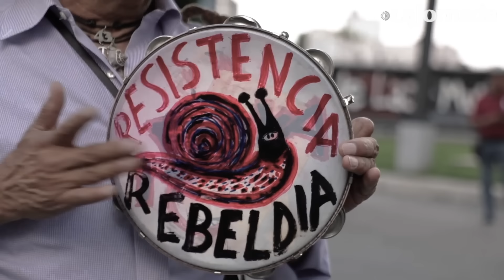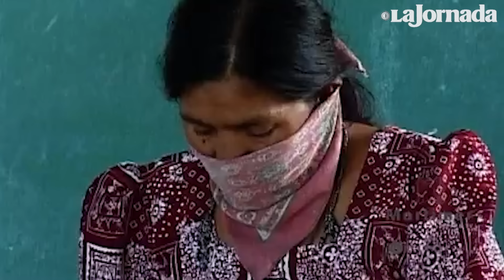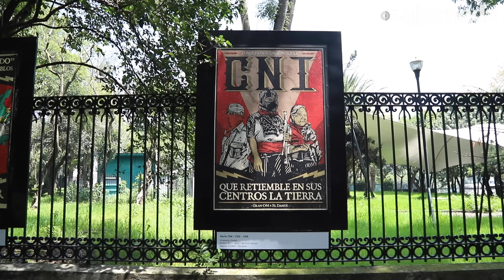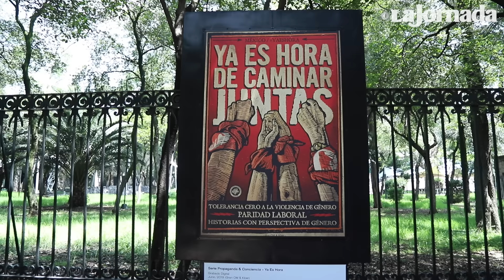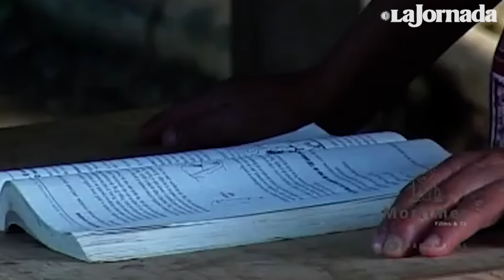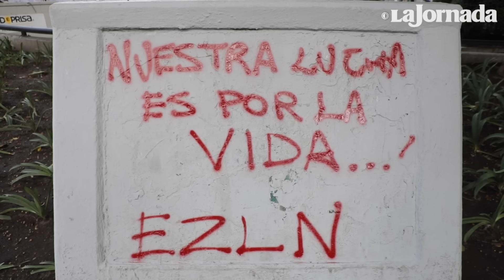30 aniversario del EZLN/ El arte y los zapatistas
“Artistas de todo el mundo se sintieron convocados por el zapatismo”, cuenta el periodista Hermann Bellinghausen, quien cubrió el movimiento para La Jornada. Ahora que se cumplen 30 años del levantamiento del Ejército Zapatista de Liberación Nacional, integrantes de la comunidad cultural narran sus experiencias con el zapatismo y por qué sigue vigente.